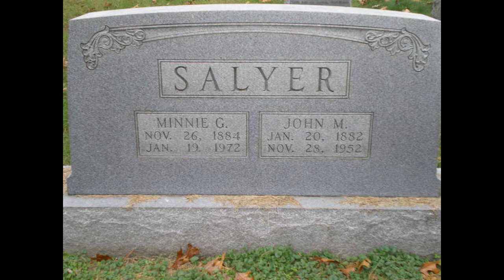Old-Time TOTW #218: Old Hen Cackled (John Salyer) 8/28/22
Old-Time TOTW #218 is Old Hen Cackled from the playing of John Morgan Salyer (20 January 1882--18 November 1952) from Magoffin Co., KY. He was the son of Morgan Mason Salyer (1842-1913) and Katherine Patrick (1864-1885). He married Minnie Gullett (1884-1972) on 11 August 1905. John Salyer's ancestor, Benjamin K. Salyer (b. 1670 in France), supposedly a Huguenot with the name "DeSalier" or "Desalier," was listed as a "land owner" in Charleston, SC, 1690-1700. (source: Jana Buck Hanks and George Stokes)

John Salyer was heavily influenced by his close neighbor, and later musical partner, Willie Fletcher (b. 1871). He learned many of his tunes from Fletcher and said him to be "the sweetest and smoothest fiddler I ever heard." His son Grover recalled "He [John Salyer] played for a lot of dances...I've seen him...playing for a hoedown dance and he'd jump up and dance and play the fiddle at the same time." Another fiddler friend of John's was William Hamilton Stepp (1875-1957). Several tunes that Stepp and Salyer played in common are remarkably similar, and it's very possible that they learned some tunes from each other. Salyer's son Glen said of Stepp, "I liked to hear him play. He was considered a good fiddler, and he was. He loved to entertain people...more than Dad did." There were fiddle contests now and then in the Magoffin area, but Salyer rarely participated in them.

Along with his two sons, Grover (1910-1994) and Glen (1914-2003), on guitar and mandolin, respectively, Salyer was invited by the Sandy Valley Grocery Company to be entertainers at the 1933 World's Fair at Chicago. The train started picking up passengers in Pikeville, KY and continued to Cincinnati, OH. They provided music on the train. The playing continued until they arrived in Cincinnati. There they were joined by the Gibson Girl singers, and from there to Chicago, they alternated singing and playing. When they arrived in Chicago at 10:30pm, they were greeted by a bagpipe band. They stayed at the Stevenson Hotel. The second night the Salyers were invited to play for a dance in the million dollar ballroom of the Knickerbocker Hotel. The dance floor was make of glass blocks with many colored lights in it. There were 6,500 people in attendance, and they wanted a variety of dance music.  John and his sons played the music they knew and encouraged people to dance however they wanted to it

Salyer never recorded on any record labels, as he felt they did not share enough of the profits with the fiddlers.  Glen and Grover convinced him to record many of his tunes at home in 1941-42. He was reluctant, but his sons convinced him to do it. At one point, in frustration over not recalling part of a tune, he threw his fiddle down on the bed and refused to record any more, but Glen and Grover convinced him to continue

I wish to thank Bruce Greene not only for the above information, but for doing so much to collect and preserve so much history and the tunes themselves. Bruce Greene's website is BruceGreene.net

Traditional Tune Archive states:

"A popular and widespread reel among both black and white mid-South string bands, writes Charles Wolfe (1991), although it is 'conspicuously absent from most standard collections of black folk songs.' As evidence of the tune in black tradition, it was in the repertoire of African-American fiddler Cuje Bertram (of the Cumberland Plateau region, Kentucky), recorded by him on a 1970 home recording he made for his family. It also was recorded by African-American fiddlers Howard Armstrong and the string-band team of Joe Evans and Arthur McClain..."

The recording of John Salyer playing the tune at the end of this video is from Larry Warren's Slippery-Hill. Be sure to check his site out

Joining me in our recording are friends Stephen Rapp on banjo (Kent, OH) and Sean Fen on guitar (Nowhere, USA). We recorded this tune in September 2020.